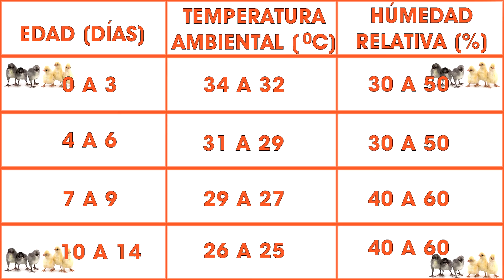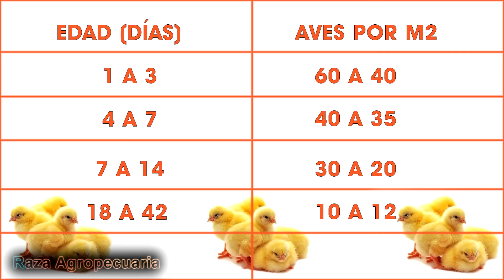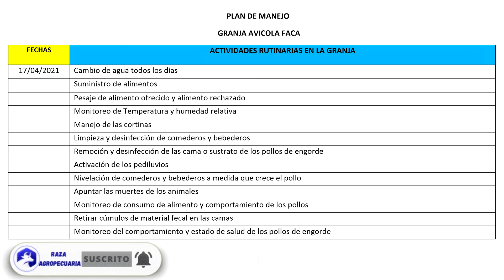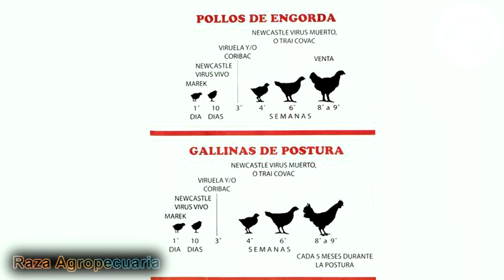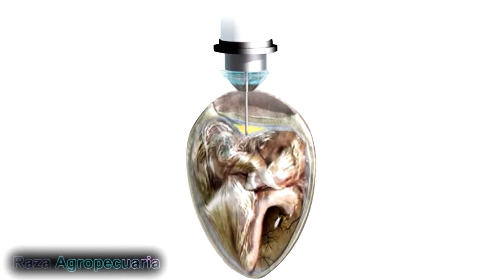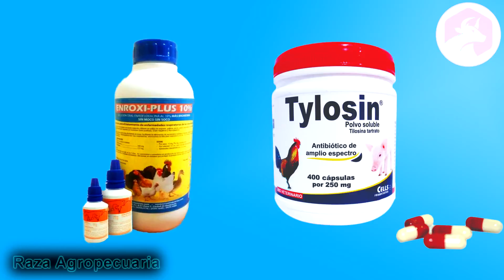POLLOS de ENGORDE TODO sobre su MANEJO ǀ Ing. Jannin Hernández Blandón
POLLOS de ENGORDE TODO sobre su MANEJO, BROILER CHICKENS ALL ABOUT YOUR HANDLING, Esta vez aprenderemos sobrel manejo eficiente de pollos de engorde, cosas que en otro canal no te diran sobre el manejo de pollos de engorde te las enseñaremos aqui, asi que espero tu comentario haciendome saber si fué útil este vídeo hecho para tí

Para donaciones y seguir con este proyecto Educativo les dejo el link de

Créditos de la música en el vídeo:

Link  de descarga de la Tabla de alimentación de pollos Cobb-500